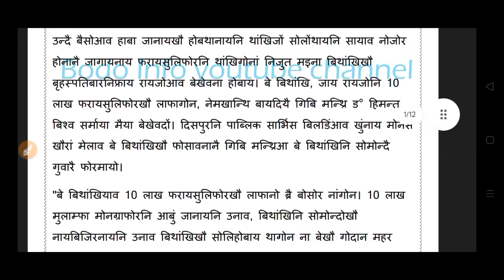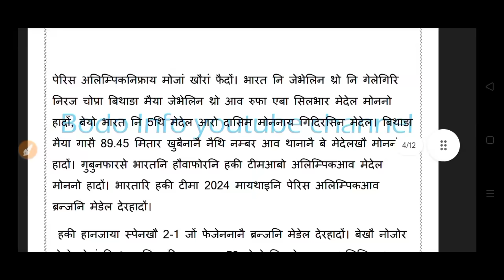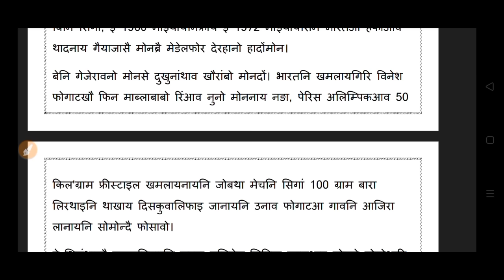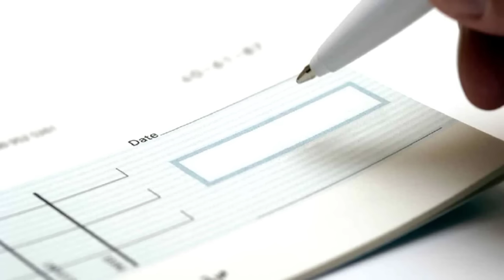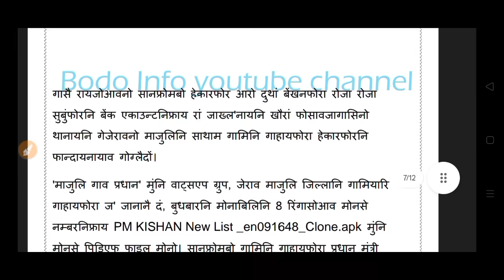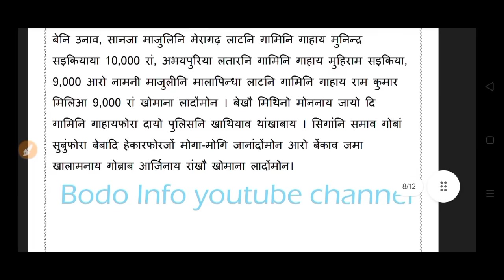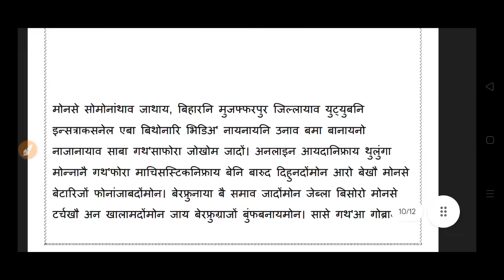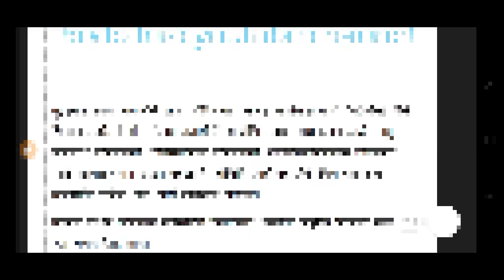Bodo news 9 Aug/ फरायसुलिफोरनो रां होगोन। सानसेयावनो सा 29खौ फासि। निरज चोप्राया।